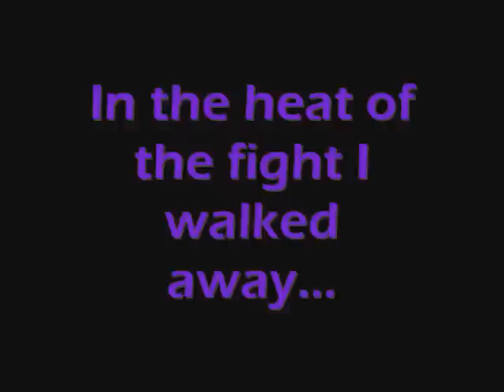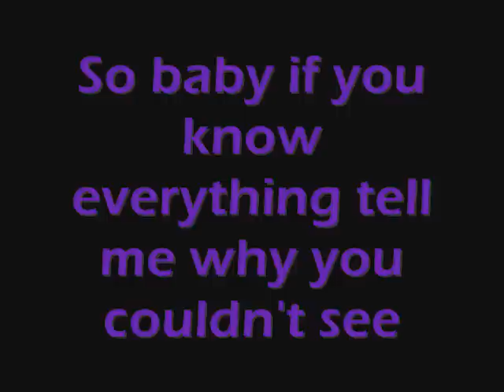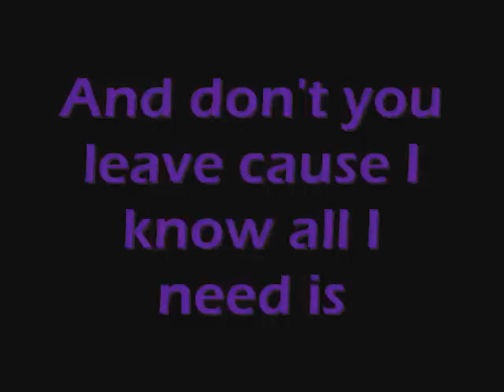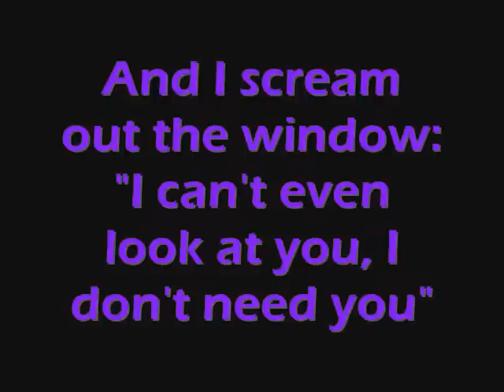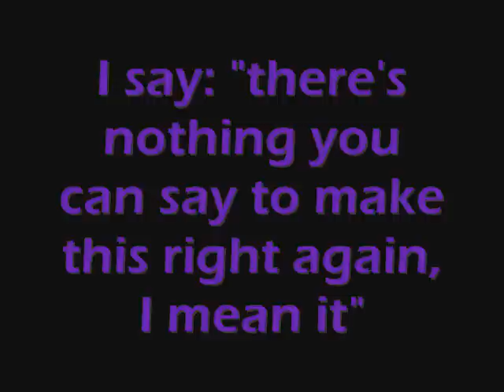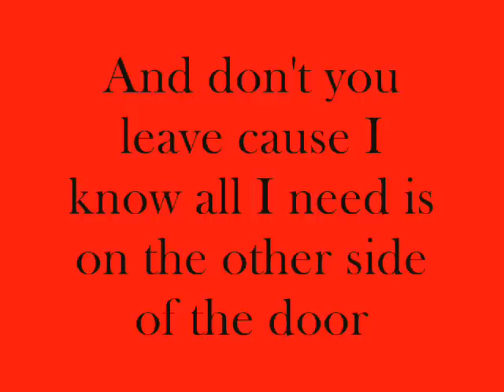Taylor Swift - The Other Side Of The Door - Lyrics + DOWNLOAD LINK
Lyrics:
In the heat of the fight
I walked away,
Ignoring words that you were saying,
Tryin' to make me stay.
I said, "This time I've had enough."
And you've called a hundred times,
But I'm not pickin' up.
'Cause I'm so mad, I might tell you that it's over.
But if you look a little closer

I said, "Leave," but all I really want is you
To stand outside my window, throwing pebbles, screaming, "I'm in love with you."
Wait there in the pourin' rain,
Come back for more.
And don't you leave,
'cause I know all I need
is on the other side of the door.

Me and my stupid pride
are sittin' here, alone.
I'm going through the photographs,
Staring at the phone.
I keep going back over
Things we both said
And I remember the slammin' door,
And all the things that I misread.
So baby if you know everything
Tell me why you couldn't see
That when I left I wanted you to
Chase after me? Yeah

And I scream out the window,
"I can't even look at you, I don't need you,"
But I knew, I do, I do.
I say, "There's nothing you can say
To make this right again, I mean it,
I mean it"
What I mean is

I said, "Leave," but baby all I want is you

With your face, and your beautiful eyes
And the conversation
With the little white lies.
And the faded picture
Of our beautiful night
You carried me from your car
up the stairs
And I broke down cryin'
Was she worth this mess?
After everything and that little black dress
After everything I must confess,